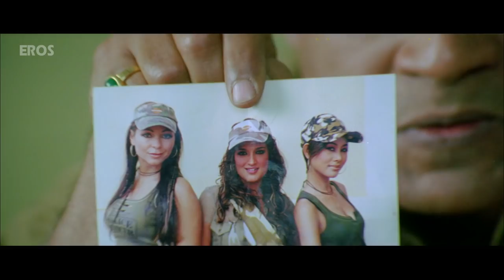A complaint is left incomplete - Ashish Vidyarthi & Sharat Saxena | Mr. White Mr. Black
Stream & watch Mr. White Mr. Black Full Movie only on Eros Now

A young man comes to the police station to lodge a complaint regarding his robbery.

Film – Mr. White Mr. Black
Actor –  Sunil Shetty, Arshad Warsi, Ashish Vidyarthi & Sharat Saxena
Produced by – Bipin Shah
Directed by - Deepak Shivdasani